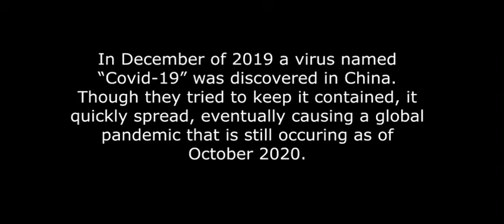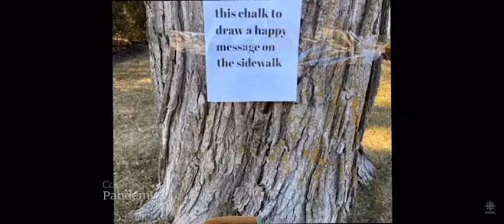Brynn Smith - Different Times (Official Music Video)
DIFFERENT TIMES AVAILABLE EVERYWHERE NOW!

Thank you all for the love and support on my music this far. There is so much hate in this world, but we get to chose how we respond. 2020 can and will be a year of change if we allow it to be. We have to work together, lift each other up, and take it a minute at a time. We can change the world, if we only work together.

Clips from:
CNN News
ABC News
Washington Post
BBC News
Sky News
Global News
New York Times
Mr Beast
A plus
Now This
Some Good News